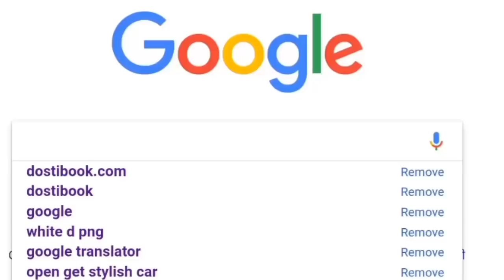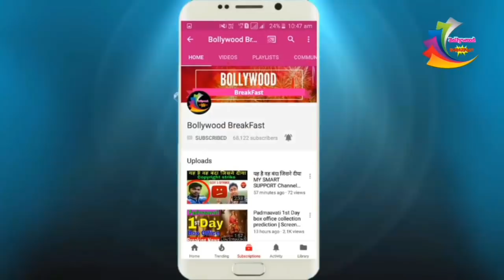Today, on the fifth day, 2.O will be a tremendous surge